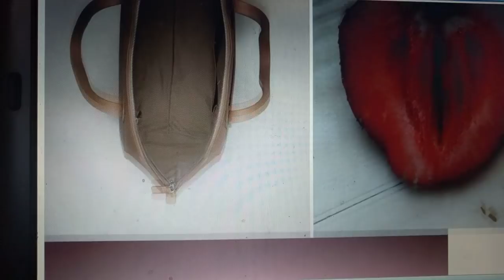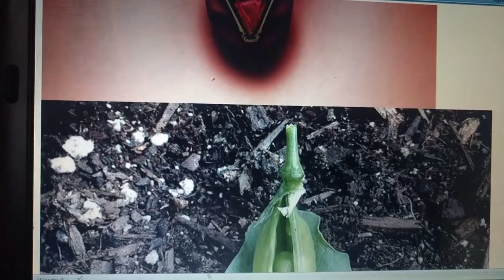Uke mlegevu na athari zake BY DR PAUL NELSON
Ni rahisi kulaani mwanaume anapokusaliti kwa kuwa hujui mwanaume anatafuta nini anapokusaliti, leo utapata elimu mpya